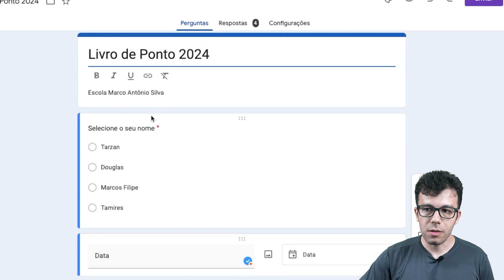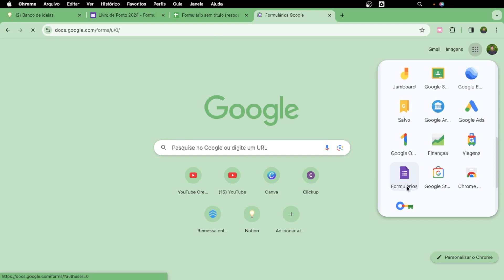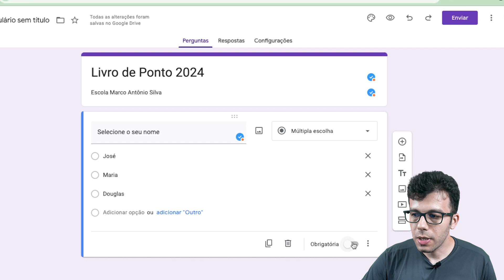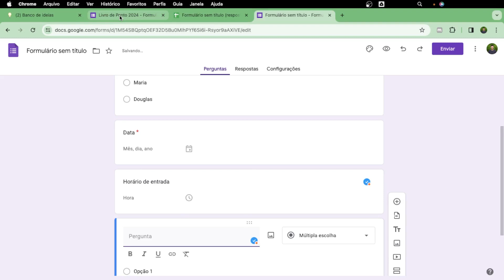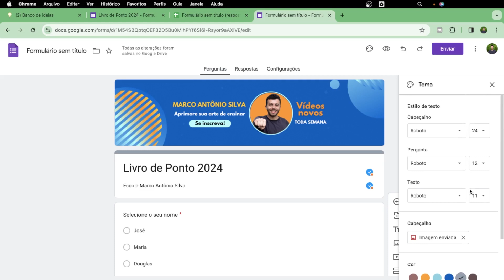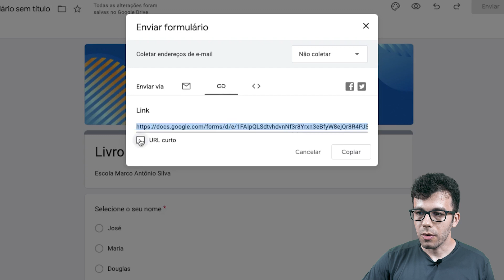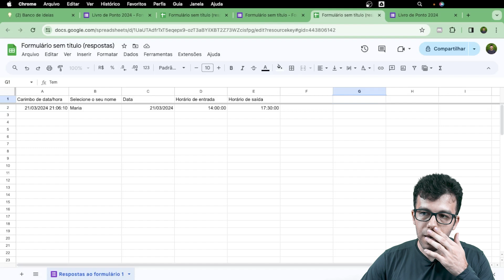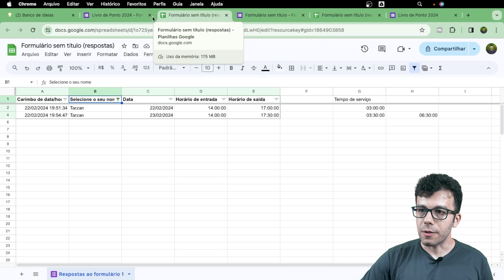Como fazer um LIVRO DE PONTO DIGITAL - Rápido, Fácil e Gratuito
Bem-vindo ao nosso guia completo sobre como criar e manter um Livro de Ponto Digital eficiente! Se você está buscando modernizar a gestão de horas da sua equipe escolar ou simplificar o registro de ponto, este vídeo é para você.

Neste tutorial, vou explicar o jeito mais fácil para criar um Livro de Ponto Digital do zero. Desde a escolha das ferramentas certas até a implementação e uso diário, cobrirei tudo o que você precisa saber para garantir uma transição suave para o digital.

Prepare-se para dominar o mundo digital da gestão de horas! Assista agora e comece a transformar a maneira como sua equipe escolar registra o tempo de trabalho.

🔻🔻Domine as principais tecnologias voltadas para agilizar a criação e correção de avaliações. Clique no link abaixo e faça sua inscrição no curso MELHORES ESTRATÉGIAS PARA O PROFESSOR ELABORAR PROVAS - AGILIDADE E INOVAÇÃO🔻🔻